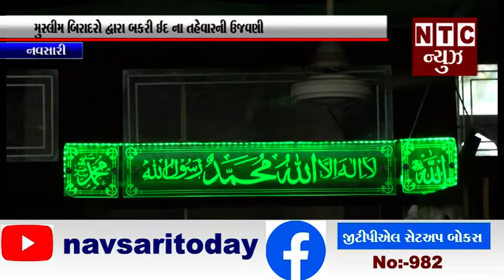નવસારી મૂસ્લીમ બિરાદરો દ્વારા બકરી ઈદ ના તહેવાર ની ઉજવણી